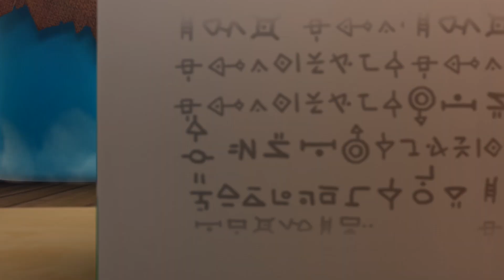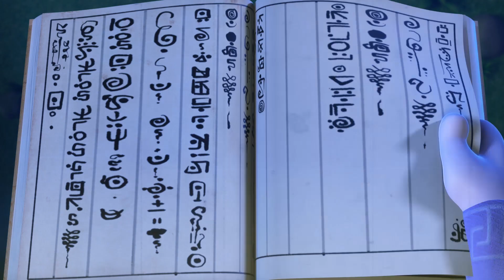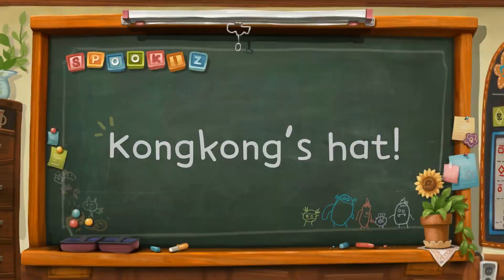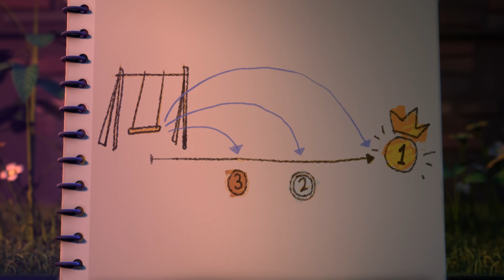Funny Animated Cartoon | Spookiz | Genius Frankie | 스푸키즈 | Videos For Kids